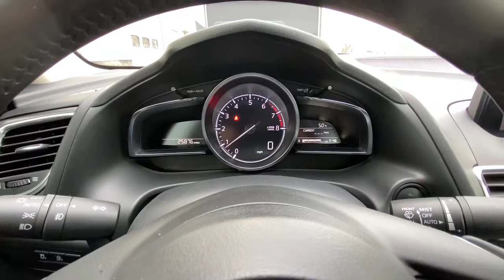2018 Mazda Mazda3 Brookfield, Ridgefield, New Milford, New Fairfield, Danbury, CT M3092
Jet Black Mica Used 2018 Mazda Mazda3 available in Danbury, Connecticut at Colonial Mazda. Servicing the Brookfield, Ridgefield, New Milford, New Fairfield, CT area.
2018 Mazda Mazda3 Grand Touring - Stock#: M3092 - VIN#: 3MZBN1W39JM178244

Colonial Mazda
100 Federal Rd,

Clean CARFAX./br/br/brAwards:/br  * 2018 KBB.com Brand Image Awards/br/br/br2018 Mazda Mazda3 Grand Touring